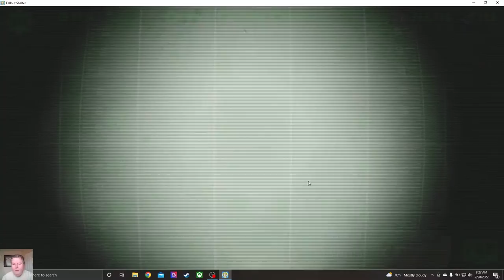Fallout Shelter Vault 001 Ep 119: A Short Video With New Plans For Remodel & Simple Vault Management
Welcome to Fallout Shelter Episode 119! A shorter video than most, but a nice, chill episode. In this video I discuss some new plans for remodeling, and add another Weapon Factory to our rooms. I then describe the idea of building training rooms from the bottom-up, as the upper may be better suited for some advanced rooms. Since all our unassigned dwellers are returning from the wasteland, we were unable to  reassign new jobs or training in this episode.